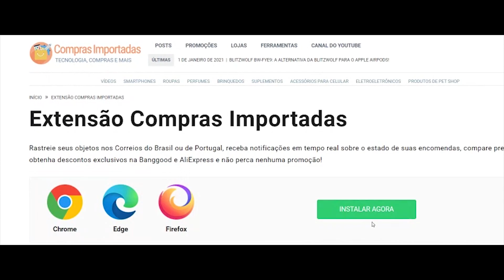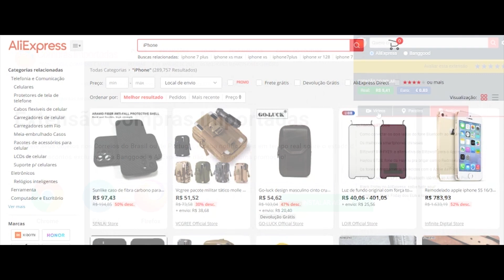Zealot S34: teste de som, microfone e resistência a água! Confira!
Compre pelos links abaixo e ajude o canal:
🛒 Amazon Brasil:

A Zealot S34 é uma caixa de som Bluetooth barata que surpreende pelo design. Mas e o resto? Será igualmente surpreendente? Confira!

Sobre o teste de resistência a água: Depois de secar, a Zealot S34 voltou a funcionar completamente, inclusive os botões que também haviam parado de funcionar. Desde a gravação do vídeo (há 3 dias), a caixa de som não apresentou mais problemas. Porém, não indico o uso próximo a jatos de água ou mesmo água corrente.